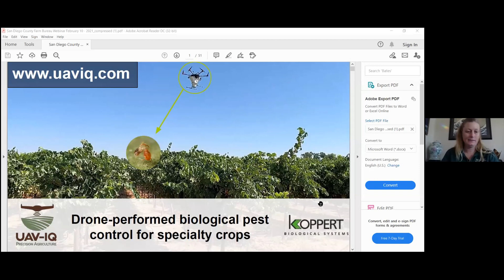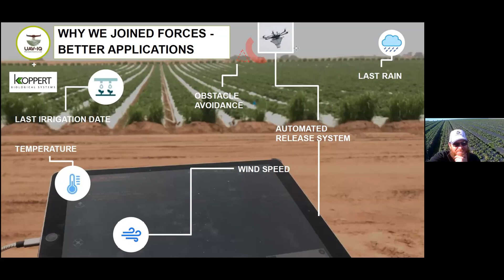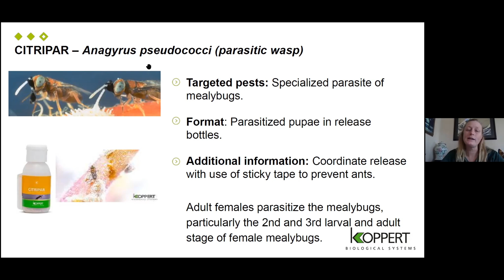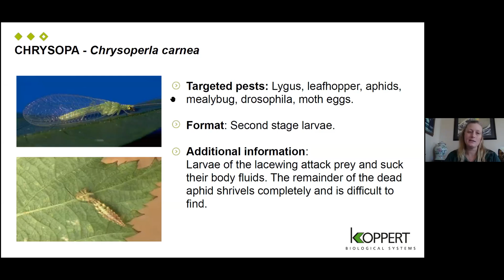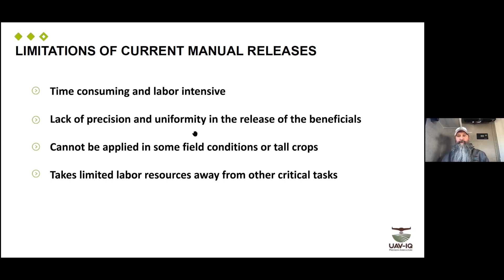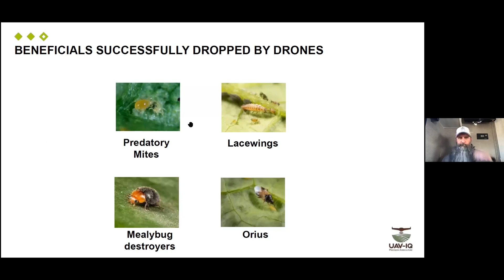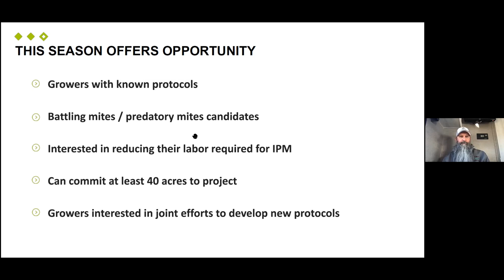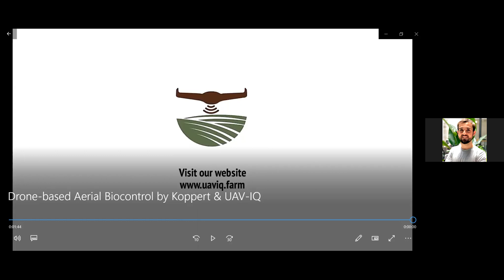Drone-performed biological pest control for specialty crops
Presented by UAV-IQ Precision Agriculture